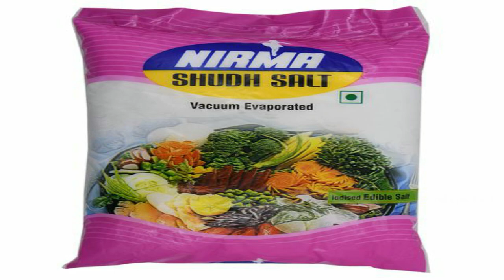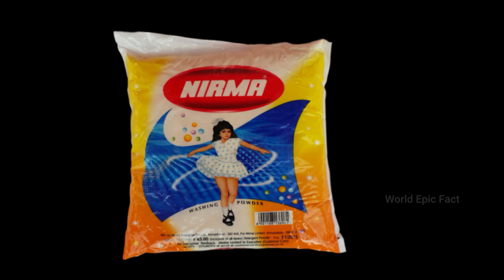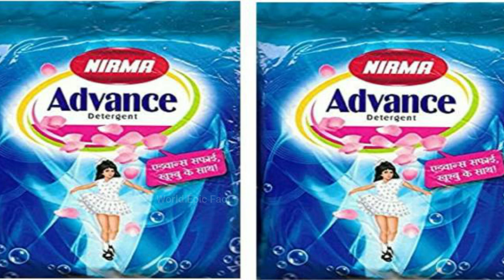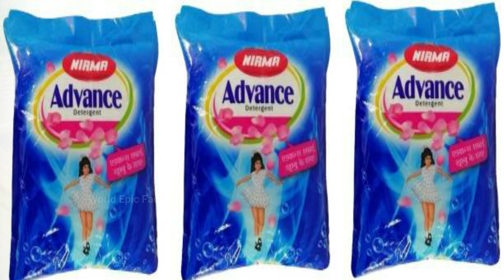Motivational Video | Biography of Karsanbhai Patel | Success Story of Nirma Group in hindi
Karsanbhai Khodidas Patel is an Indian industrialist, founder of the Rs. 42500 crore Nirma group with major interests in detergents, soaps and cosmetics. In 2021 Forbes listed his net worth as US $3.9 billion. He has interests in education, and founded leading pharmacy college, leading engineering college. In this video we have covered complete journey of karsanbhai Patel. How karsanbhai built billion dollars company NIRMA ? How Nirma was started ? How to break comfortzone ? How to follow our dreams ? How to create opportunities ? How to be billionaire  ? You will get all the answers in few minutes. Watch our videos and learn something new everyday.